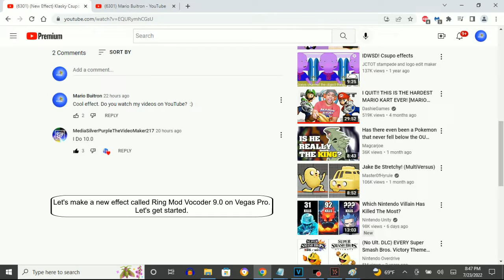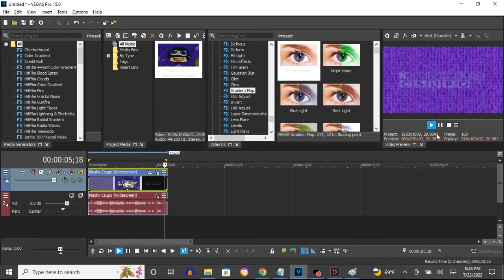How To Make Ring Mod Vocoder 9.0 On Vegas Pro (New Effect)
Edited on Saturday, ‎July ‎23, ‎2022, 9:04:06 pm

Ring Mod Vocoder effects made by users:

1.0: MediaPerthVideoEditor379
2.0: SlimWarp
3.0: TGMLM6002 Studios
4.0: SoFiA EpIsOdEs 0
5.0: Zero372
6.0: Louis
7.0: Mario Buitron (Me)
8.0: ☀️SunAndBabyBFDIBubbleEffectsObjectThingy6835
9.0: NickTyhurstLogoMaker2005

How To Make Ring Mod Vocoder 9.0:

(VideoFX)

1st: Gradient Map - Ring Mod Vocoder 9.0.

0; R:  95, G:    0, B: 120, A: 255
1; R: 255, G:  255, B: 255, A: 255

2nd: TV Simulator - Ring Mod Vocoder

Interlacing:               0.0000
Phosphorescence:           1.0000
Static:                    0.2000

(AudioFX)

1st: Orange Vocoder - RING MOD VOCODER 9.0

Keyboard Key Set:

1st White Key
3rd White Key
5th White Key
7th White Key
9th White Key
11th White Key
13th White Key

Effect by NickTyhurstLogoMaker2005

(New Effect) Klasky Csupo In Ring Mod Vocoder 9.0

Audio For Ring Mod Vocoder 9.0